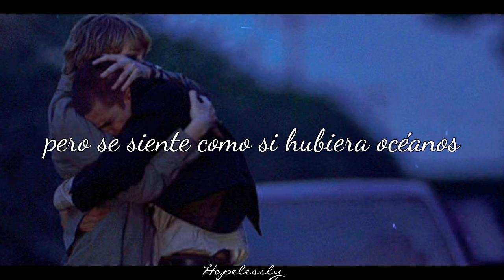Seafret - Oceans | Traducida al español.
Volví para traducir una de mis canciones favoritas, espero les guste muchísimo. Si quieren que traduzca alguna canción solo tienen que mencionarlo en comentarios... ¡Gracias!